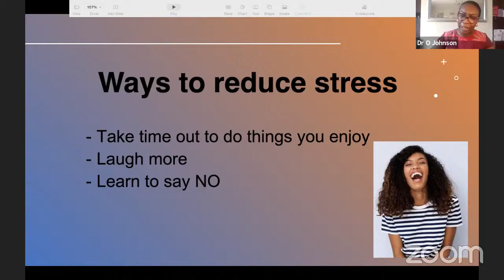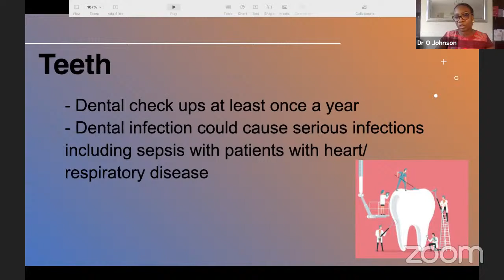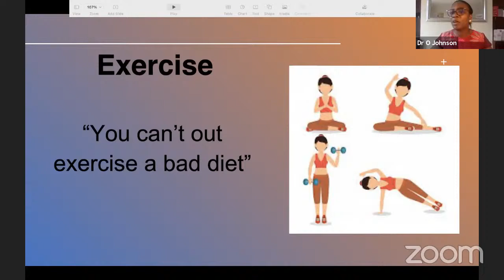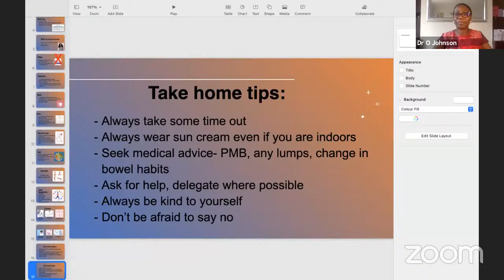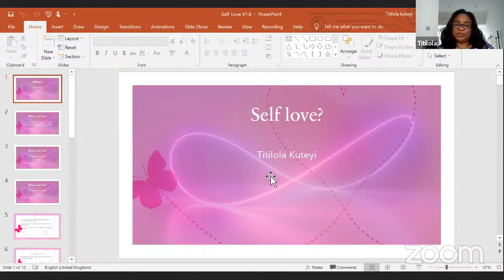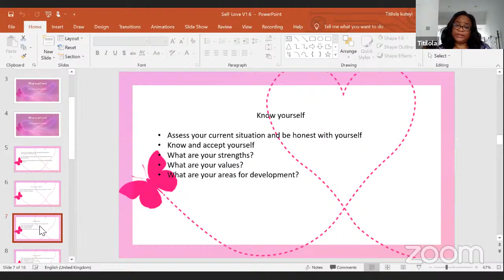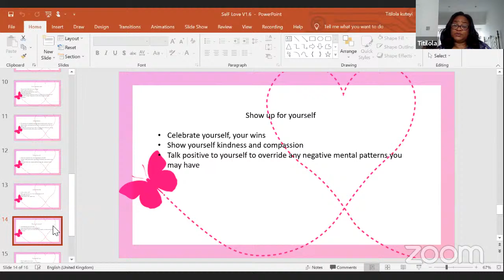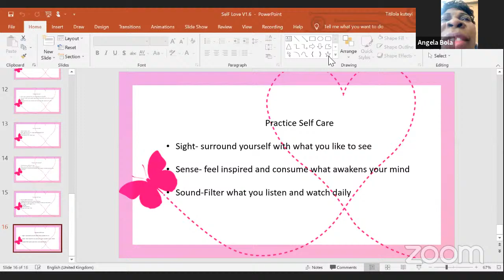WOMEN'S CONFERENCE 2021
THEME: WOMEN'S WELL-BEING